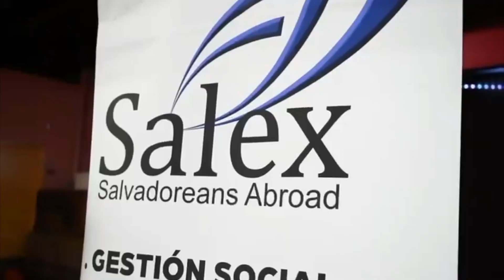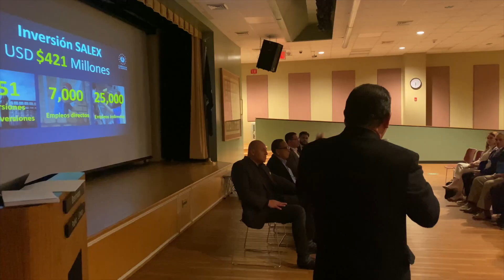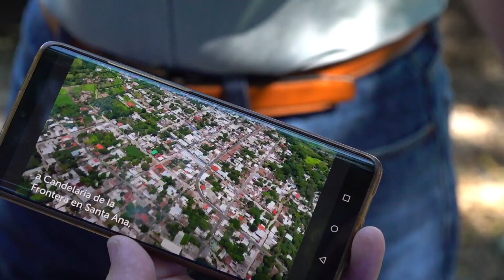Inversiones SALEX, Santa Rosa de Lima, Pasaquina y Conchagua, La Unión Dos centros comerciales.